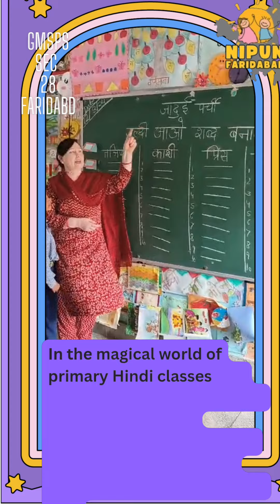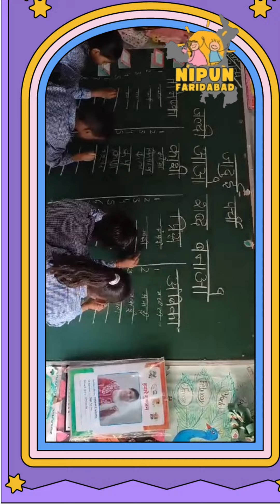जादुई पर्ची शब्दों के निर्माण की @GMSPS Sec 28 Faridabad